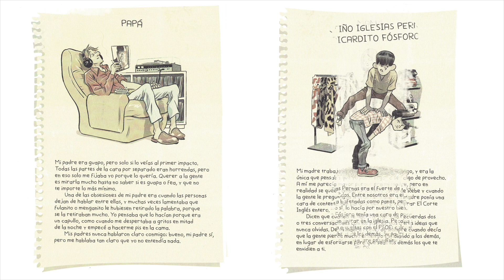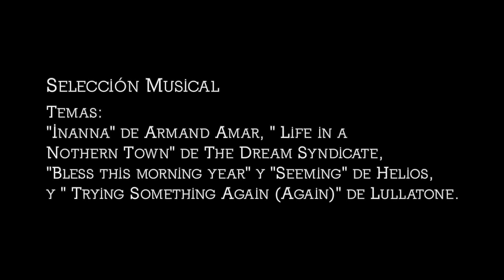'Malaherba' en cómic: Bartolomé Seguí da una segunda vida a la entrañable novela de Manuel Jabois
El ganador del Premio Nacional del Cómic pone imágenes a los recuerdos de Tambu y su paso a la adolescencia en la Galicia de los años 90.